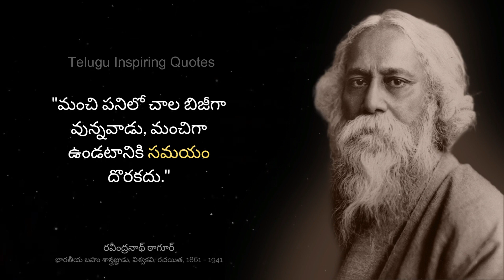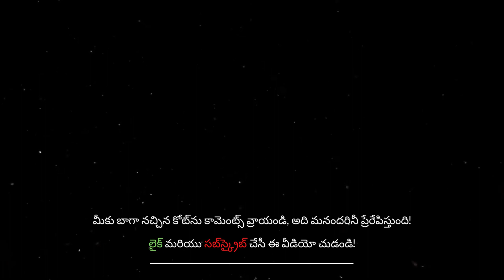🔥 Rabindranath Tagore Telugu Motivational Quotes | Inspirational Quotes | Life Quotes | 010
Rabindranath Tagore Motivational Quotes Telugu 🙏 Rabindranath Tagore Quotes
Telugu Motivational Quotes | Inspirational Quotes | Life Quotes | Famous Telugu Quotes

Rabindranath Tagore FRAS was a Bengali polymath who worked as a poet, writer, playwright, composer, philosopher, social reformer and painter. He reshaped Bengali literature and music as well as Indian art with Contextual Modernism in the late 19th and early 20th centuries.

@Telugu Inspiring Quotes

▶️ Telugu Inspiring Quotes - Rabindranath Tagore

Timelapse:
0:00 Rabindranath Tagore Motivational Quotes Telugu
0:16 Inspirational quotes of Rabindranath Tagore
0:24 Top 10 Rabindranath Tagore Quotes
0:50 Rabindranath Tagore Quotes
1:07 Rabindranath Tagore Quotes in Telugu
1:32 Rabindranath Tagore Telugu quotes
2:05 Tagore Telugu
2:29 topquotesaboutlife by Rabindranath Tagore
2:44 Top 25 bestquotes by Rabindranath Tagore
3:10 Thank you!

@Telugu Inspiring Quotes